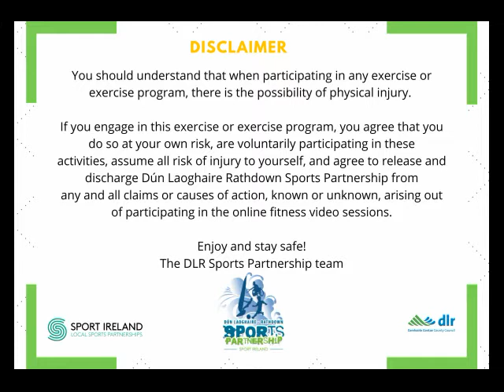Move to the Rhythm Dance Week 3 Entire Dance